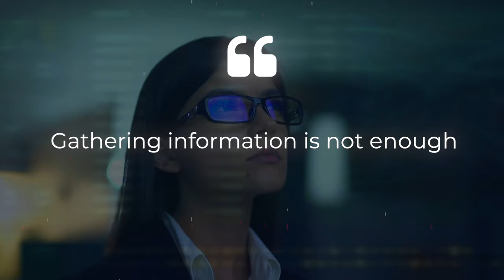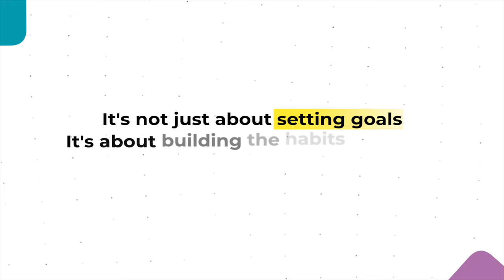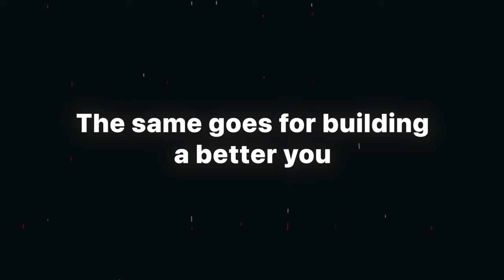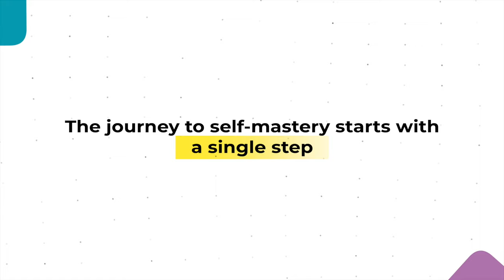The Secret Behind the 1%: Why Most Fail (The TRUTH about Personal Development) Salee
In today's video, we're diving deep into the fascinating topic of why only 1% of people achieve success while 99% struggle. If you're curious about the secrets behind the elite 1%, you're in the right place!

🔑 Key Takeaways:

The truth about personal development
Understanding the mindset of the 1%
Proven strategies that the successful 1% use
Common pitfalls that hold back the 99%
How you can apply these principles to your own life

Whether you're an entrepreneur, aspiring professional, or someone seeking personal growth, this video will provide valuable insights and actionable tips to help you break through barriers and join the ranks of the successful 1%.

💼 Topics Covered:

Success mindset and personal development
Goal setting and achievement
Productivity and time management
Overcoming obstacles and staying motivated

📌 Resources:
Camera Sony ZV1
Microphone RØDE Wireless Go II
Softbox Lighting Kit

Learn from my mistakes, follow along, and learn about personal development, personal finance, and mindset.